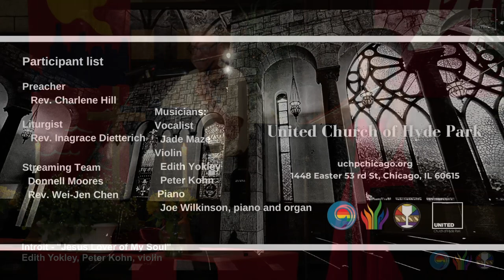Jesus Lover of My Soul (August 6 2023)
Introit "Jesus Lover of My Soul"
Musicians:
Edith Yokley, violin
Peter Kohn, violin